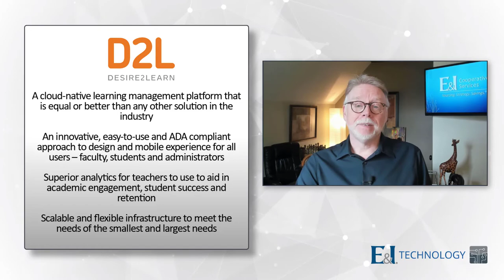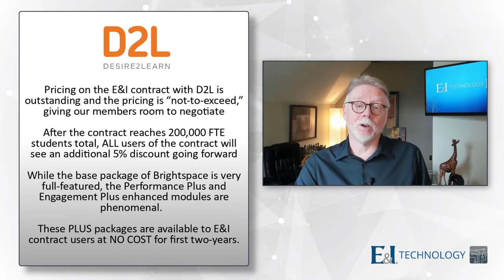E&I Technology Insights Video BLOG: D2L Brightspace Update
This video will update you on why D2L was award a single award from E&I and why Brightspace is the best and most affordable learning management software solution in education today.